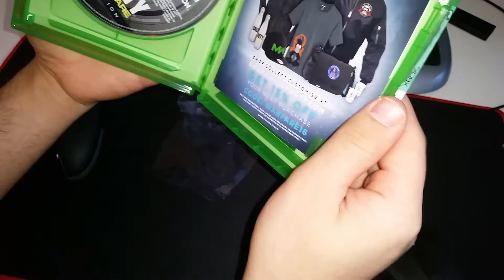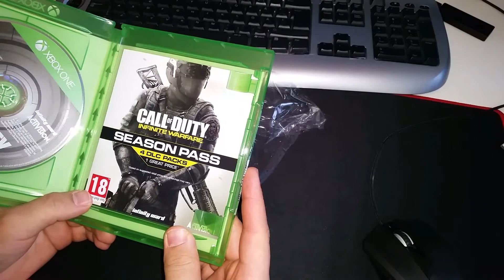Call Of Duty: Infinite Warfare Legacy Edition (Xbox One) Unboxing+Giveaway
Call Of Duty: Infinite Warfare Legacy Edition (Xbox One) Unboxing!

use this code: ee4348be
Give me 500 Subs, I'm gona giveaway on of digital copy Infinite warfare for PS4, XBOX ONE or PC.